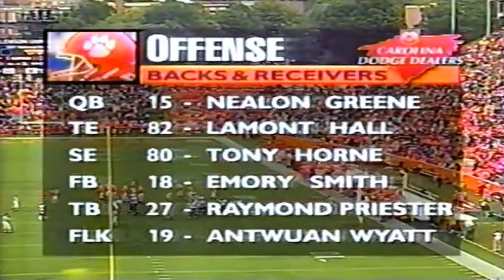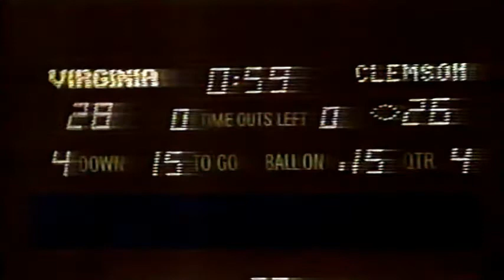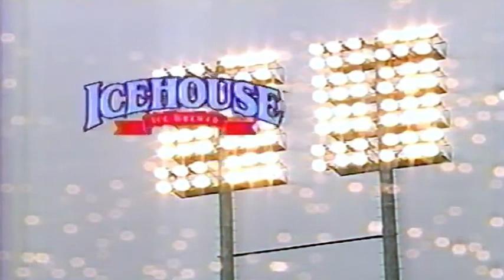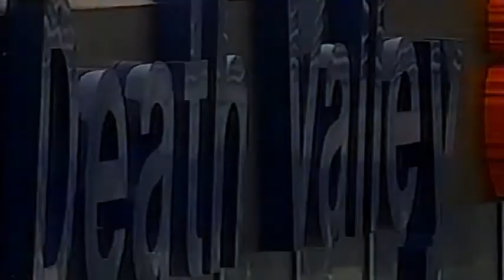September 23, 1995 - #11 Virginia @ Clemson